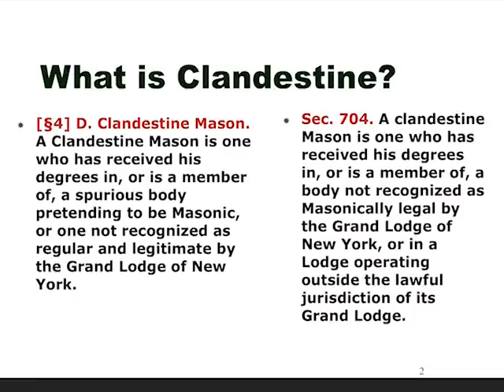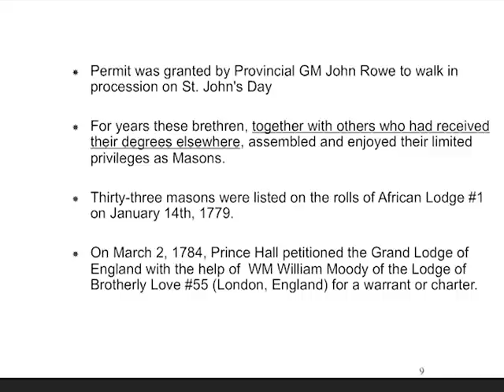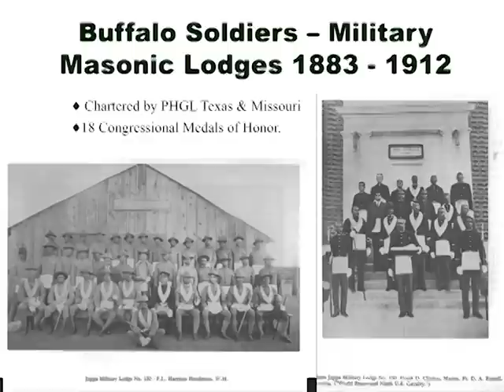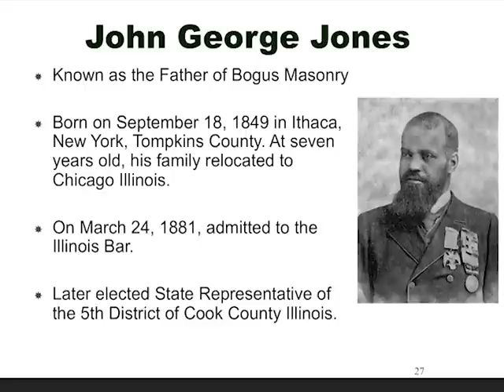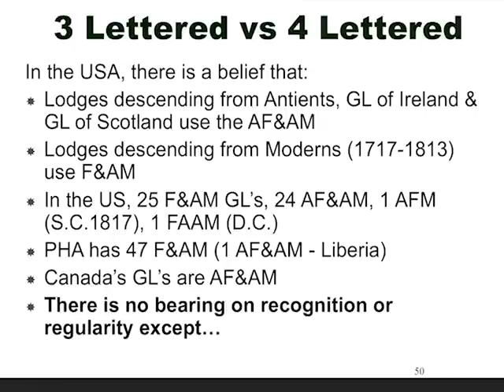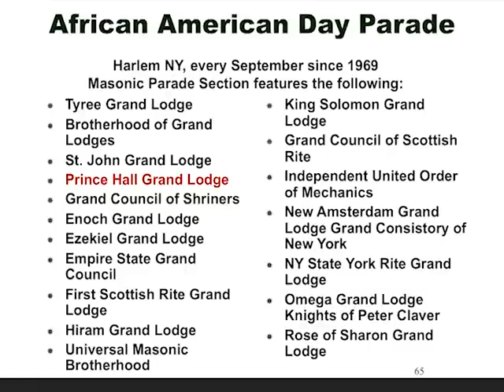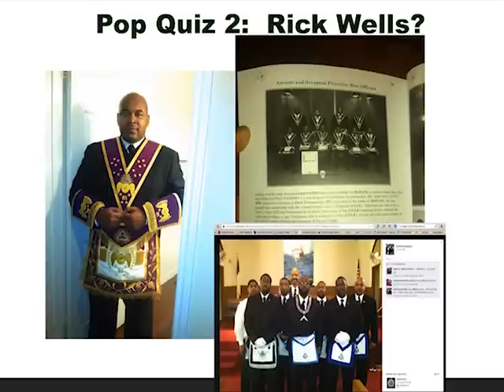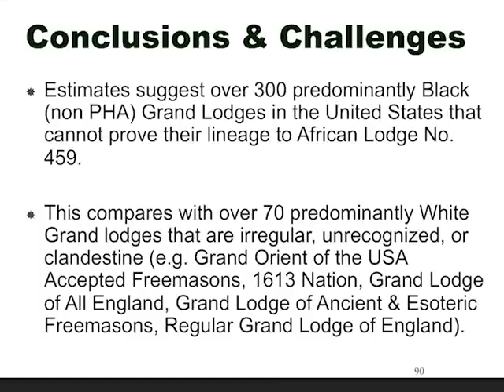Masonic Con 2017 - The Prevalence of Clandestine Freemasonry in the US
Oscar Alleyne delves into the hot topic of Clandestine Freemasonry. Presented at Masonic Con 2017 April 29th 2017 at Ezekiel Bates Lodge in Attleboro, Massachusetts.

Brother Oscar is a proud product of a New York education having earned a Bachelor’s Degree in Biology at the University at Buffalo, a Master of Public Health at the University at Albany and a Doctorate of Public Health at New York Medical College.

As the Senior Advisor for Public Health Programs for the National Association of County and City Health Officials, Brother Oscar provides executive leadership, management and technical assistance to the country’s 2,800 local governmental public health
departments. He directly supervises a portfolio budget of $14 million for the divisions of Infectious Disease Prevention and Control, Public Health Preparedness, Pandemic and Catastrophic Preparedness, Environmental Health & Disability, and Public Health Informatics.

For 15 years, he was also the Director of Epidemiology & Public Health Planning for the Rockland County Department of Health responsible for all disease outbreaks and investigations for a population of 312, 000 residents. He planned and implemented
several community health initiatives helping Rockland County to become ranked as No.1 among all counties in New York in 2015. He also served as President, Chair and active Board Member of several professional Public Health Associations and Faculty
member of a number of undergraduate and graduate educational institutions.

He is a published author, subject matter expert and scientific presenter in the field of applied epidemiology and public health.

MASONIC CREDENTIALS & QUALIFICATIONS
He was raised as Master Mason in Wallkill Lodge No. 627 in the Orange Rockland District.
He served as Worshipful Master 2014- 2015 and 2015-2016 of Wappingers Lodge No.
671 in the Dutchess District
He won 1st Place representing the Dutchess District in the 2012 Hudson Champlain
Regional Ritual Competition. He is a multiyear recipient of the Remember the Blue
Lodge award and served as Secretary for the Dutchess District Officers Masonic
Association and the District Chairman for Membership Recruitment.
Brother Oscar is an internationally respected Masonic speaker having presented over
100 lectures covering multiple areas of interest to over 5000 Freemasons. He has
published in several widely distributed Masonic journals, research bodies and
academic conferences on Freemasonry. He has also organized several successful
invited speaker events for the Chancellor R.R. Livingston Masonic Library at Grand
Lodge.
He served as Chair in 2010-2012 for the Supreme Council NMJ Valley Unification
Committee in which developed the successful reorganization, creation and
implementation of a new unified Scottish Rite valley structure for governance.
He was appointed as the first Grand Superintendent for the State of New York for the
Grand Council, Allied Masonic Degrees of the United States of America 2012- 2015

Other Related Masonic Activities include:
 Commander In Chief, SCOTTISH RITE VALLEY OF THE HUDSON
Member, HIGHLAND ROYAL ARCH CHAPTER #52
Member, KING SOLOMON CRYPTIC COUNCIL #31
Member, FLATBUSH CRYPTIC COUNCIL #80
Member, CHARLES HARRY COPESTAKE COUNCIL # 69 ALLIED MASONIC DEGREES
Charter Member & Past Sovereign Master, KMT COUNCIL #511 ALLIED MASONIC DEGREES
Member, MASONIC ORDER OF ATHELSTAN
Member, THE OPERATIVES
Member, KNIGHT MASONS
Member, ROYAL ORDER OF SCOTLAND
Member, RED CROSS OF CONSTANTINE
 Fellow, GRAND COLLEGE OF RITES OF THE UNITED STATES OF AMERICA
Active Member, THE AMERICAN LODGE OF RESEARCH
Fellow, THE PENNSYLVANIA LODGE OF RESEARCH
Board of Directors & Member, THE MASONIC SOCIETY
Member THE SCOTTISH RITE RESEARCH SOCIETY
Fellow, THE THOMAS SMITH WEBB ROYAL ARCH CHAPTER OF RESEARCH
Member, INTERNET LODGE #9659, UGLE
Member, ALEXANDRIA-WASHINGTON #22, GLVA
Honorary Member ADELPHIC UNION NO. 14, MWPHGLNY
Honorary Member & Medal of Honor FRANCISCO DE MIRANDA NO. 2967, BRASIL